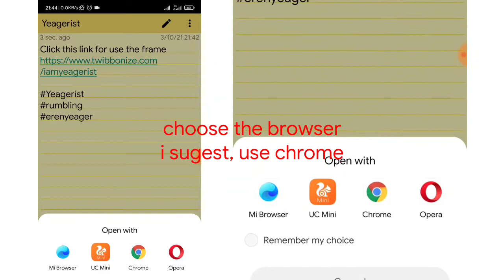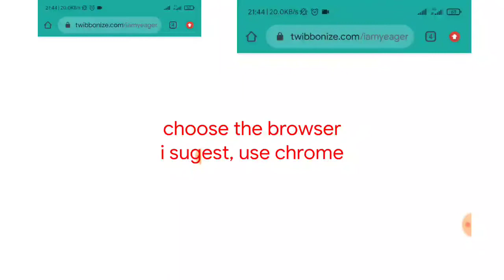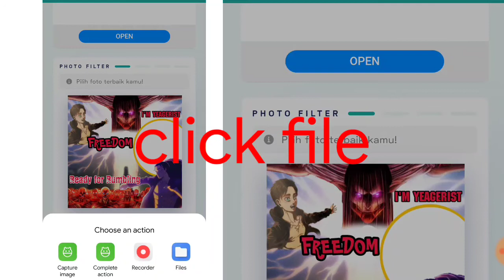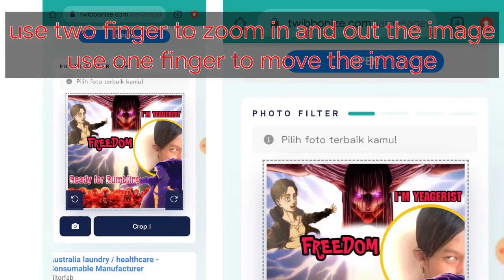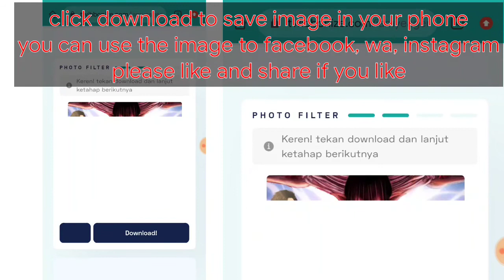Cara menggunakan frame di twibbonize | I am Yeagerist Frame Freedom Ready for rumbling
Tekan link ini untuk menggunakan frame foto
tambahakan huruf w didepan ww
type "w" before "ww"